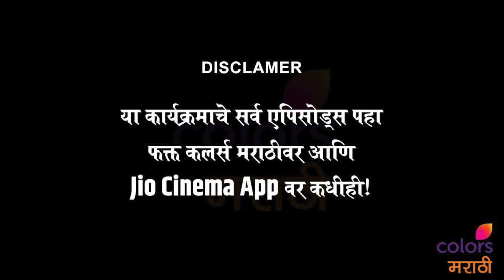जान्हवी-पॅडी करतायेत संग्रामबद्दल गॉसिप | Bigg Boss Marathi New Season | Colors Marathi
बिग बॉस मराठीच्या घरात जान्हवी पॅडी दादा आणि अभिजीत संग्रामबद्दल गॉसिप करतायेत. काय घडणार आजच्या भागात हे जाणून घेण्यासाठी पाहत राहा बिग बॉस मराठीचा नवा सीजन रोज रात्री नऊ वाजता फक्त कलर्स मराठी वर आणि जिओ सिनेमा ॲपवर कधीही.